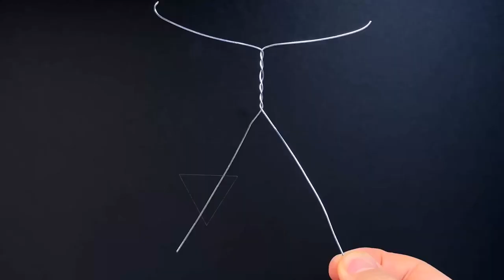Create Mario & Luigi Movie ver with Clay Super Mario Bros movie 2023 kiArt